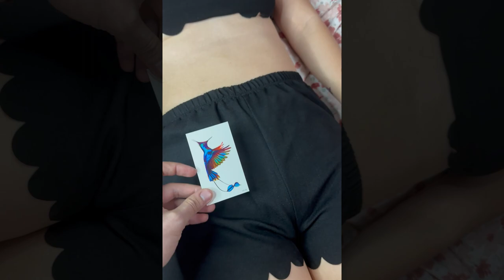😈 Temporary tattoo hummingbird | Tutorial 2023 😈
Today I will teach you how to apply a temporary tattoo on your body.

"🌟 Transform Your Look with Temporary Tattoos! 🌟

Discover the world of temporary tattoos with our latest tutorial! Whether you want to test out a design before committing to the real thing or simply add some fun and flair to your style, temporary tattoos are the way to go. In this video, we'll show you how to apply, customize, and rock your favorite designs.

🖌️ DIY or Ready-Made: Learn how to create your own temporary tattoo using simple tools and materials, or choose from our wide selection of pre-made designs.

💅 Easy Application: We'll walk you through the step-by-step process of applying temporary tattoos like a pro. No need to be an artist to achieve stunning results!

🌞 Lasting Style: Temporary tattoos are perfect for special occasions, festivals, or just a day out. They're waterproof and can stay on for days, so you can enjoy your unique look worry-free.

🤩 Customization: Want a personalized touch? We'll also share tips on how to customize your temporary tattoos to match your personality and style.

🎁 Great for All Ages: Temporary tattoos are a fantastic way to have fun with friends and family. They're safe, easy to use, and come in a variety of designs for everyone.

🔥 Trendy and Fun: From metallic designs to vibrant colors, there's a temporary tattoo to match every vibe. Watch our video and get ready to turn heads with your new, stylish accessory!

It's time to express yourself with temporary tattoos like never before! 💃✨ TemporaryTattoos FashionFun ExpressYourself"